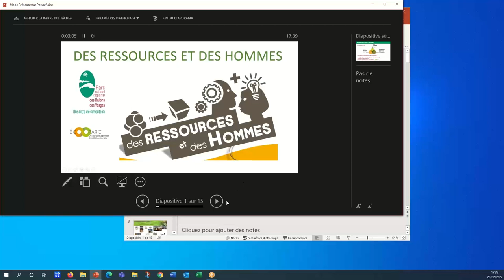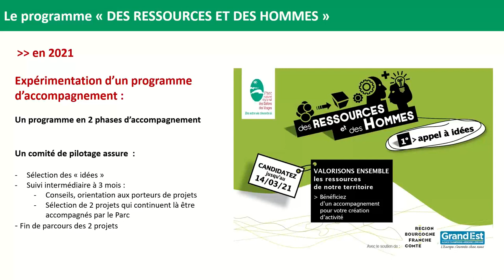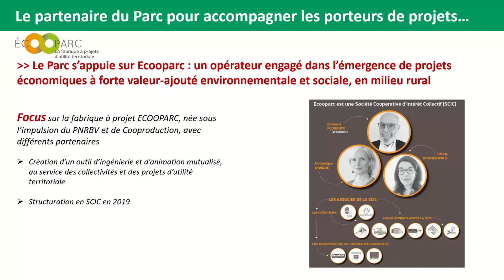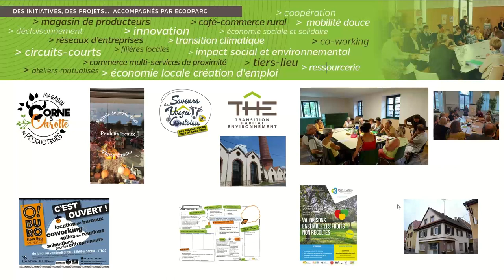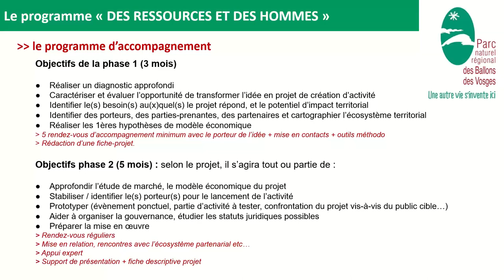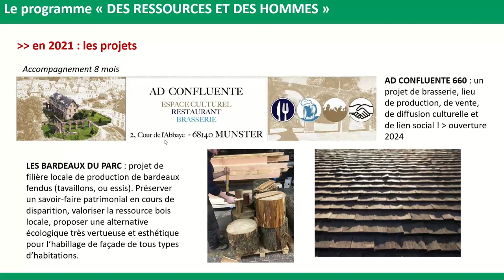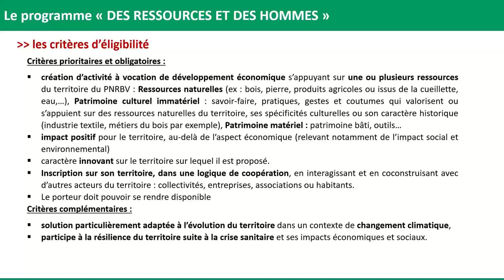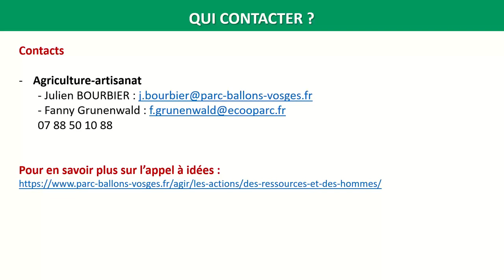Les rendez vous du Parc : Des ressources et des hommes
POUR INFORMATION, L'IMAGE APPARAÎT APRES 1:40s

Suite à l’installation des conseils municipaux en 2020 et à la désignation des délégués au syndicat mixte du Parc naturel régional des Ballons des Vosges, les élus ont été nombreux à nous contacter pour en savoir plus sur les actions du Parc.
Comment en bénéficier, contacter le Parc, avoir des retours d’expériences…? Pour répondre à leurs attentes, le Parc propose des temps d’échange et de formation sur le Parc et ses actions, les Rendez-vous du Parc : des clés pour agir sur un thème différent chaque mois.

Ces rendez-vous doivent donner les informations essentielles pour mieux solliciter le Parc et avoir des références sur les thèmes du Parc.